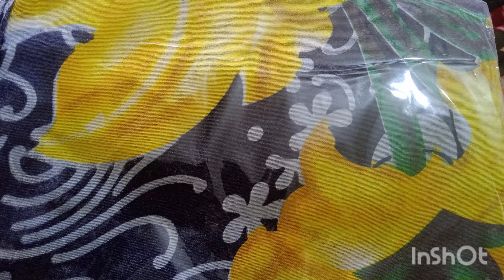tuesday te meesho theke ki alo ghore. product unboxing .